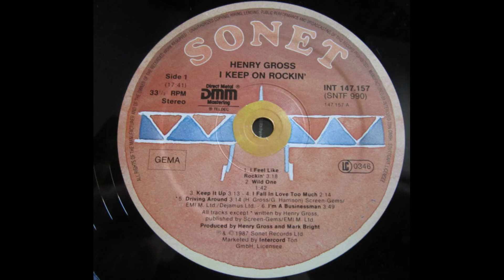Henry Gross - I Feel Like Rockin'